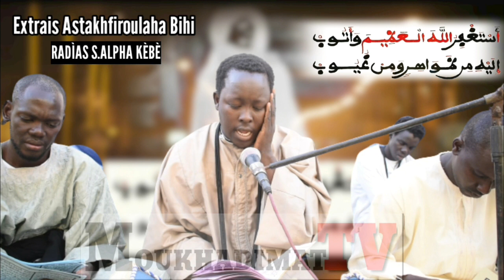👆 Extrais khassida Astakhfiroulaha bi part S.Alpha kebe Daadiou S.khadim Thiam 720p2